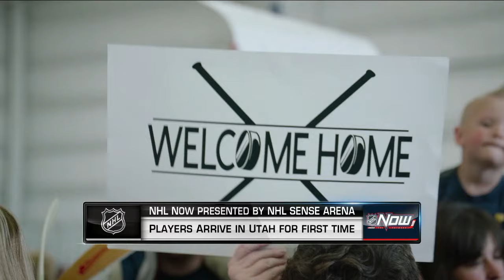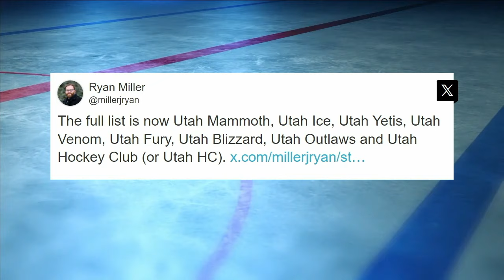Players arrive in Utah to meet the fans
NHL Now discusses the players arriving in Utah for the first time to meet the fans of the NHL's newest franchise as well as potential team names.